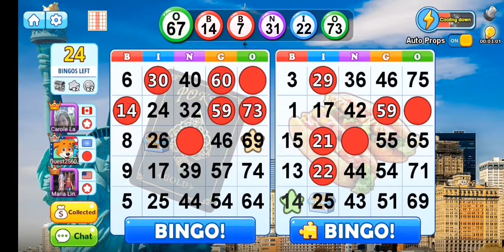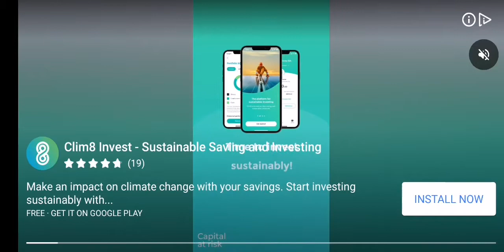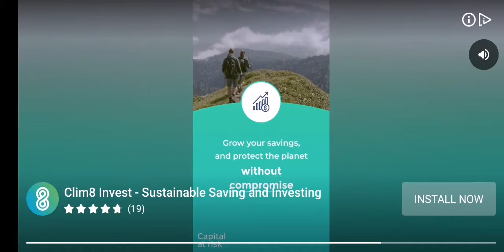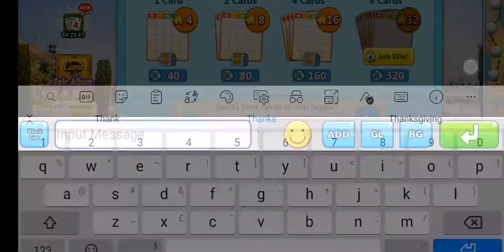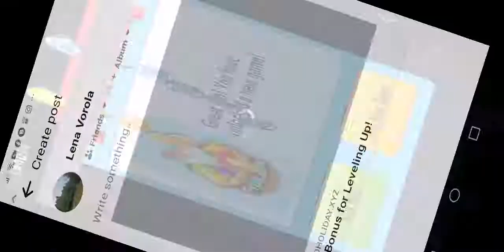Completing NY and joining AGRA # Bingo Holiday 6